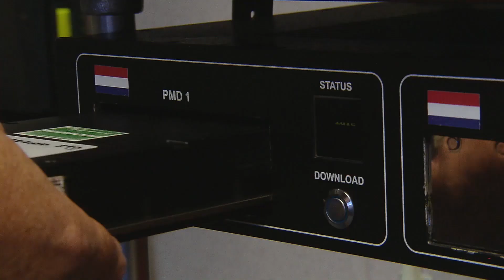The Power of Partnership: Netherlands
The F-35 Joint Program Office has teamed with partner countries and is committed to fielding revolutionary capabilities and technologies that are taking military aviation and coalition operations to the next level. This video combines unique F-35 footage and insight from the F-35 National Deputy from Netherlands (Col A(ndré) discussing the importance of the F-35 program for global security and the power of partnership.

The F-35 Joint Program Office is the Department of Defense's focal point for the 5th generation strike aircraft for the Navy, Air Force, Marines, and our allies. The F-35 is the premier multi-mission, 5th generation weapon system. Its ability to collect, analyze and share data is a force multiplier that enhances all assets in the battle-space: with stealth technology, advanced sensors, weapons capacity, and range. The F-35, which has been operational since July of 2015, is the most lethal, survivable, and interoperable fighter aircraft ever built.